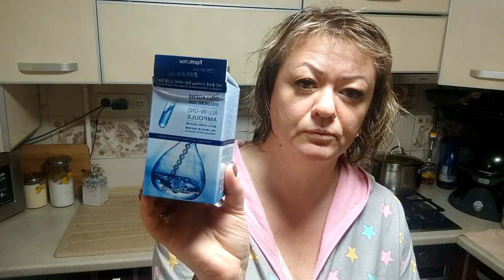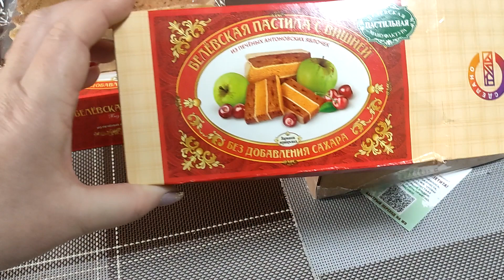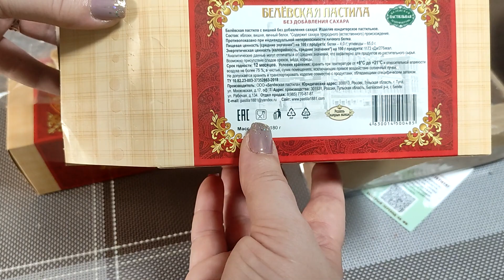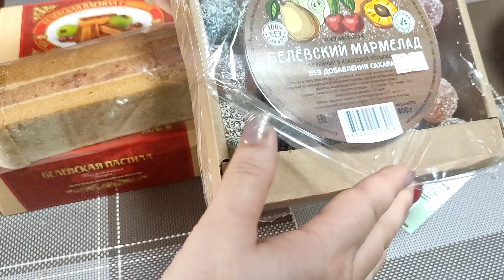ДОМАШНИЙ VLOG/ ПОКУПКИ НА Wildberries/ ГОТОВЛЮ ПРАЗДНИЧНЫЙ УЖИН.